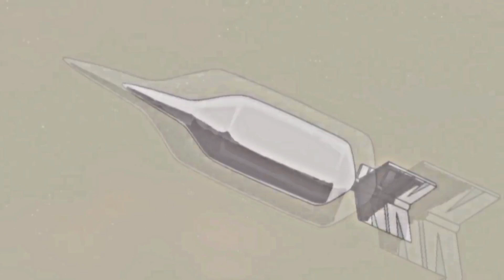NO LOVE -FT NOBITA EDIT | NO LOVE STATUS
NO LOVE -FT NOBITA EDIT | NO LOVE EDIT | NO LOVE STATUS

NOBITA No LOVE song status
HE DOREMON FANS video achha hai ya kharab comment karke batee
thanks
🔸APP USED
CAPCUT+ALIGHT MOTION ❤️
🔸MUSIC🎵

SONG NAME- NO LOVE (SHUBH)
.🔸INGNORE HASTAGS-nolove
Music
SONG
NO LOVE
ARTIST
Shubh
ALBUM
NO LOVE
LICENCES

Music